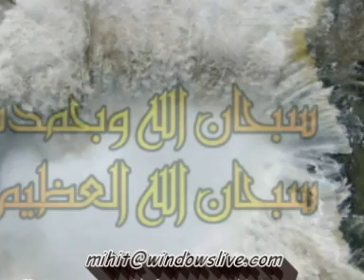هو في أحلى من سيدنا النبي عبدالسلام الحسني